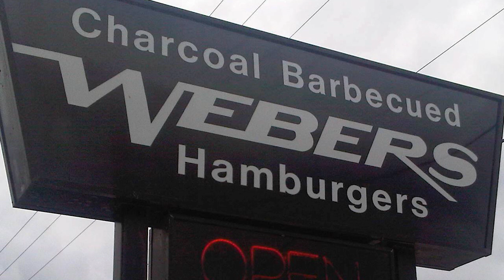Caribou - Webers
leaf recordings
2001
give'r ep
dock 29